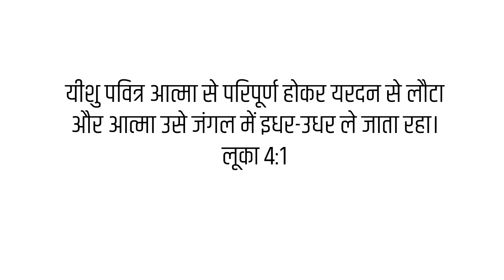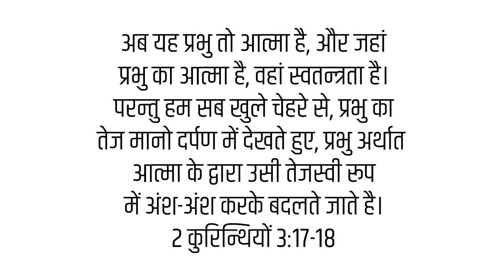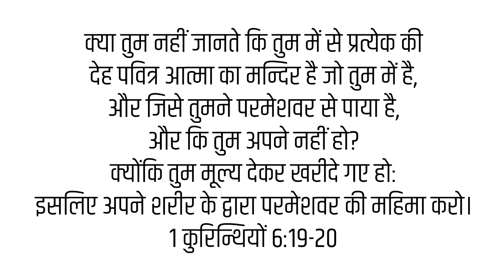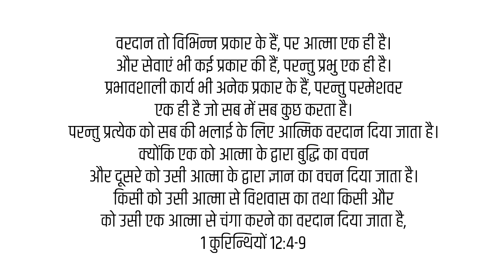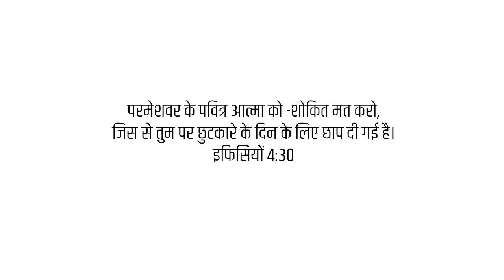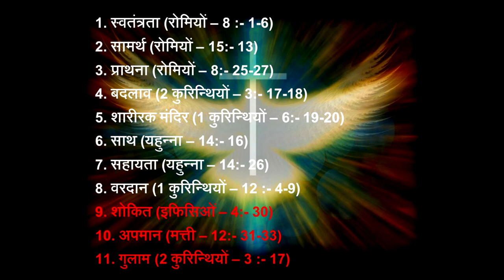Hindi Sermon/Pravachan- The Works of Holy Spirit | Bro. Manish Shekhawat